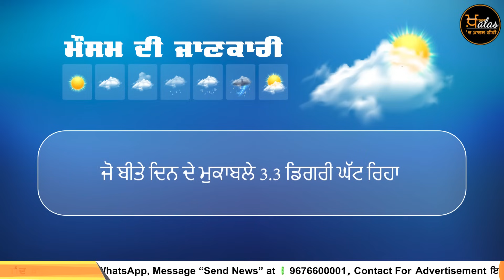Punjabi News Today । 13 DEC 2023 | ਅੱਜ ਦੀਆਂ 5 ਵੱਡੀਆਂ ਖ਼ਬਰਾਂ | THE KHALAS TV